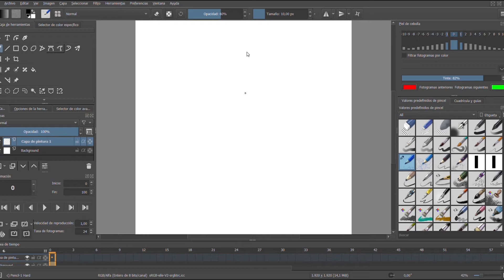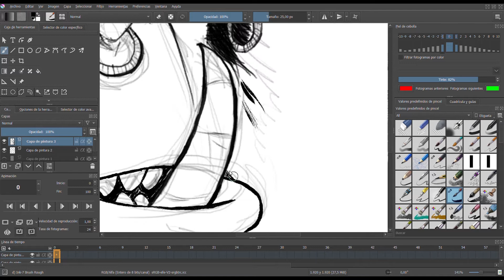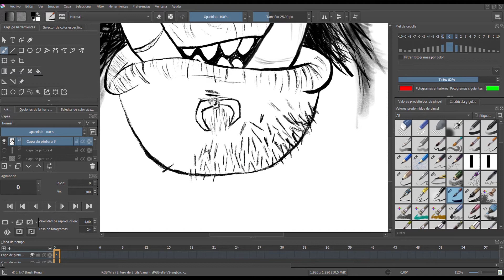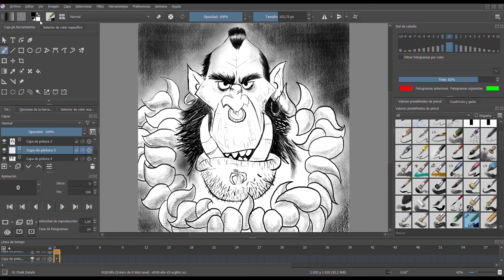Drawing with Krita, Troll, have so fun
Hey!

We are Andymation 3DGeek,

I Appreciate your comments and your suggestions